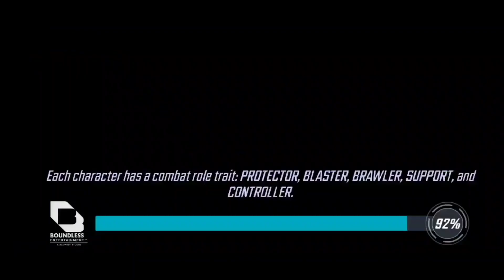Marvel Strike Force Heroes Assemble Ch2.1-2.4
In MARVEL Strike Force, ready for battle alongside allies and arch-rivals in this action-packed, visually-stunning free-to-play game for your phone or tablet. An assault on Earth has begun and Super Heroes and Super Villains are working together to defend it! Lead the charge by assembling your ultimate squad of MARVEL characters, including Doctor Strange, Loki, Venom, Spider-Man, Captain America, Iron Man, and more.